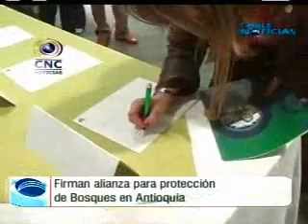Alianza para preservar bosques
Fuente: Cable Noticias - Pulso Económico (Noticias)